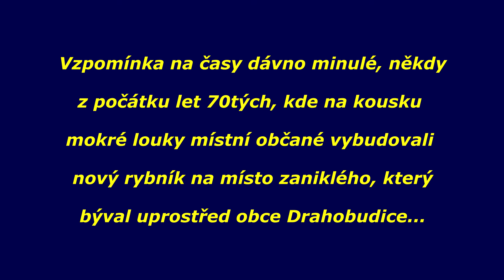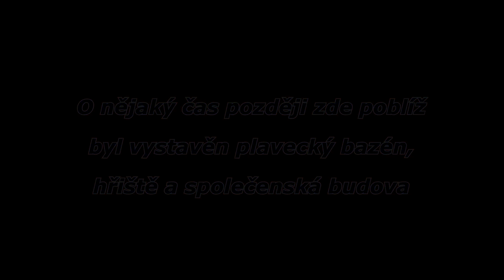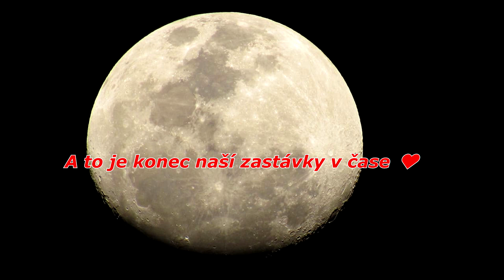Rybník Drahobudice colorized fotoshow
Od rybníka v Drahobudicích - historie